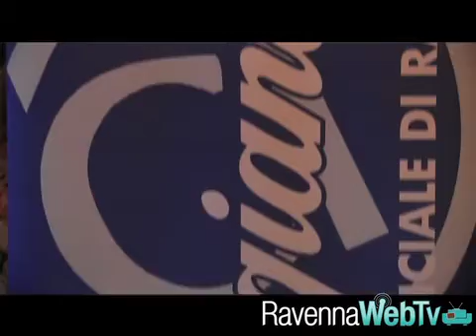Sicurezza donna - 22/06/2012